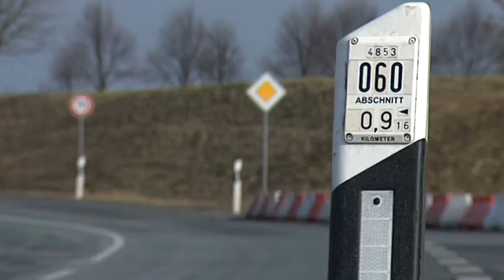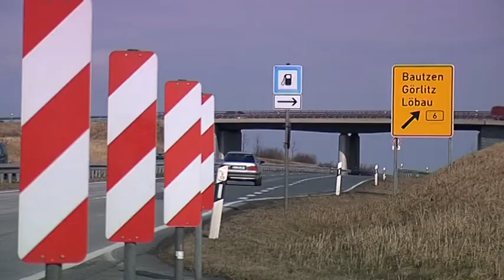Untersuchungsausschuss gefordert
Löbaus Oberbürgermeister hat am Montag die Einsetzung eines Untersuchungsausschusses gefordert. Unter Leitung des ehemaligen Regierungspräsidenten Dr. Hasenpflug sollen die Vorgänge rund um die Planungen für den Neubau der B 178 aufgeklärt werden.